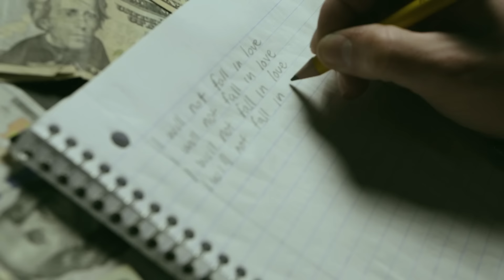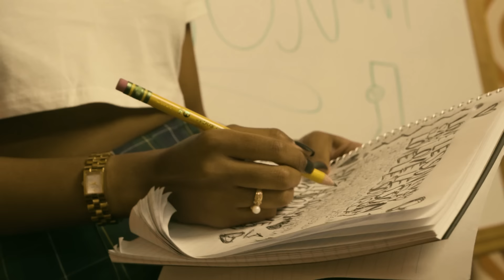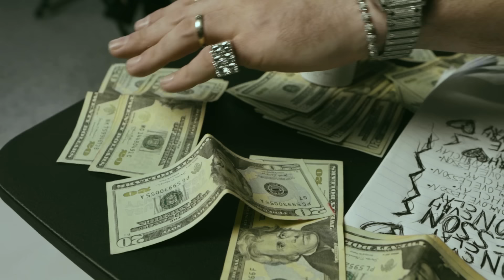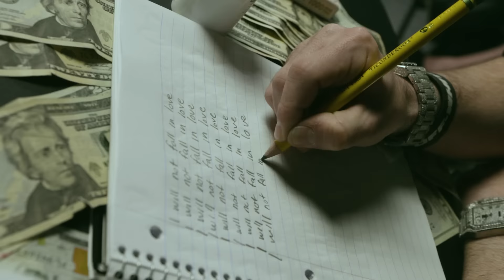Cvsh Clvy- Love Lesson (Official Video)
CV$H CLVY- "Love Lesson"

Produced by: linkwithtrev

Shot and Directed by: Halley Prince Films